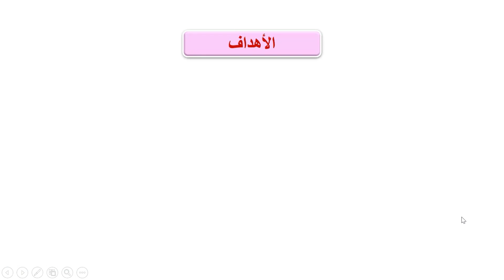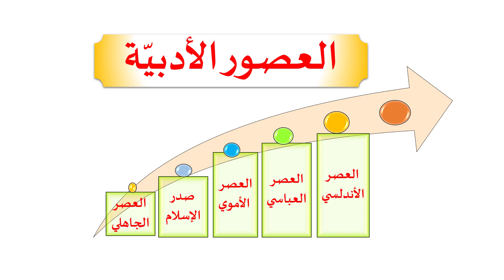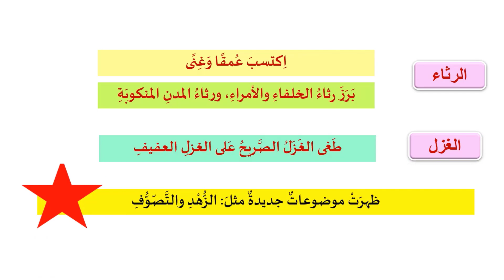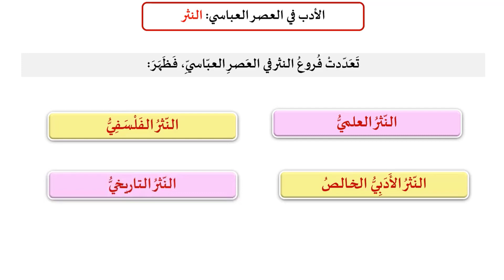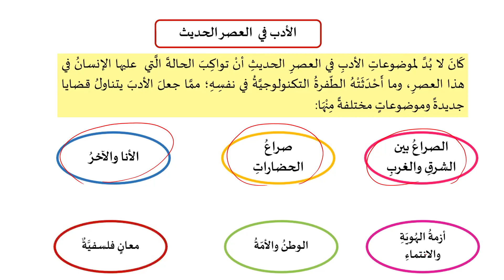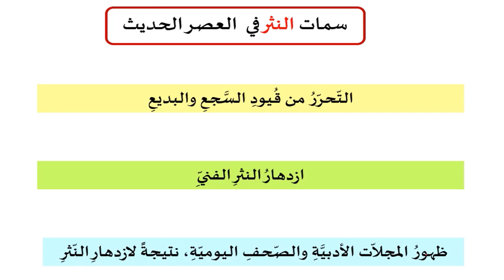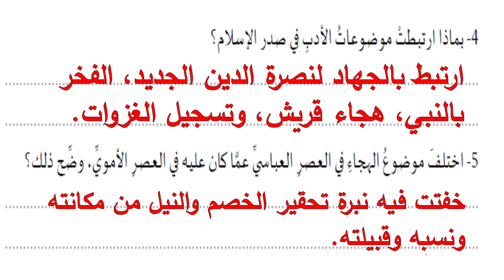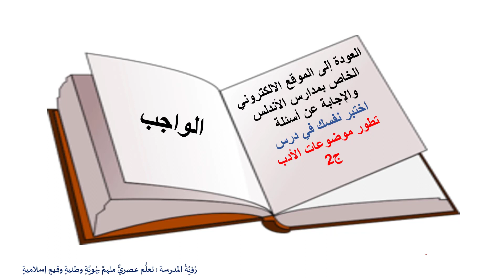الصف العاشر- اللغة العربية- تطور موضوعات الأدب 2